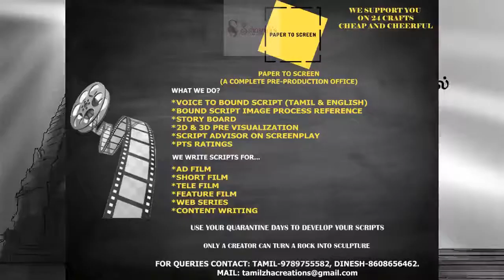பொன்னியின் செல்வன் | பாகம்-2 |அத்தியாயம்-05 | முழு பதிவு PonniyinSelvan Audiobook tamil |Sahasrah's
பொன்னியின் செல்வன்  | அமரர் கல்கி | பாகம் : 2 சுழற் காற்று  |அத்தியாயம் : 05 நடுக்கடலில் | Ponniyin Selvan | Audio book Tamil with Pictures

This video narrates Chapter 05 : Nadukadalil (நடுக்கடலில்) from Part 2 : Suzhar Kaatru ( சுழற் காற்று )

Characters : Poonguzhali, Vanthiyadevan